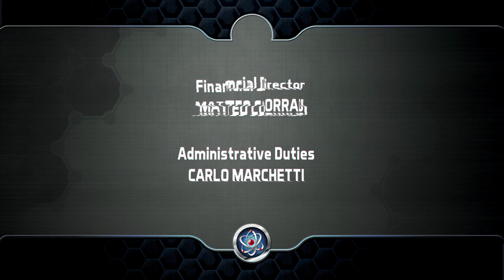Atomicron | Episode 23 | Epic Robot Battles | Animated Cartoon Series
🤖 13 billion years ago, an explosion created the Universe. Stars, planets and galaxies were born. But what's beyond the center of the Universe? The center is the contact point between the world of matter and antimatter, the limit between good and evil! That point hides cosmo's biggest mystery: atoms; microscopic planets which hold the biggest smallest battles of all time. It's Atomicron!

Cartoon Channel is a fantastic YouTube channel for kids, full of magical cartoons for kids, series for kids and full cartoon movies. Animation from all over the world, thousands of episodes, endless adventure!